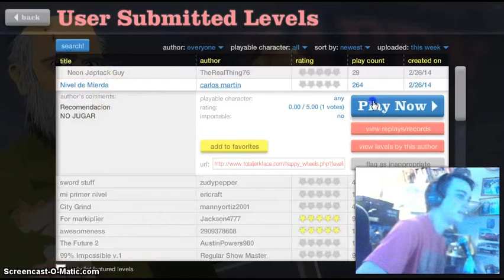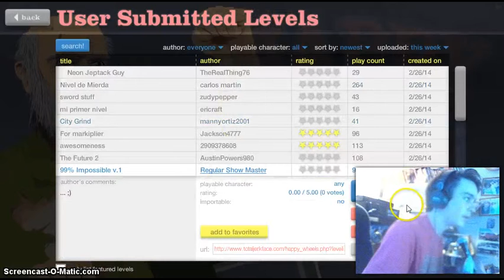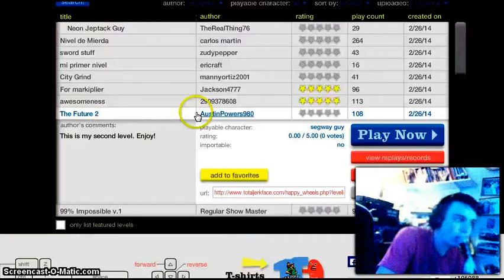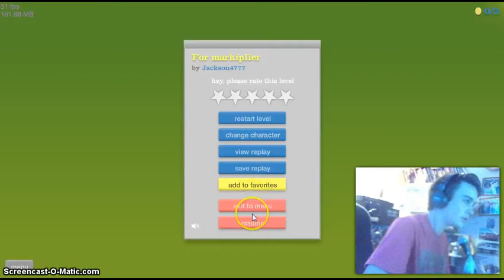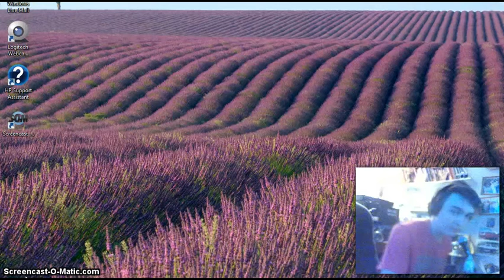HAPPY WHEELS (part 1)